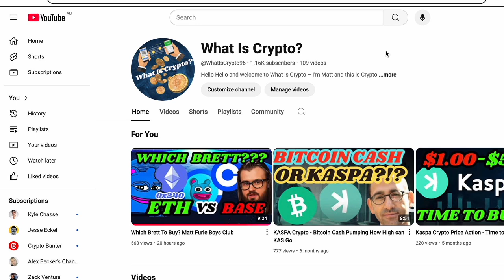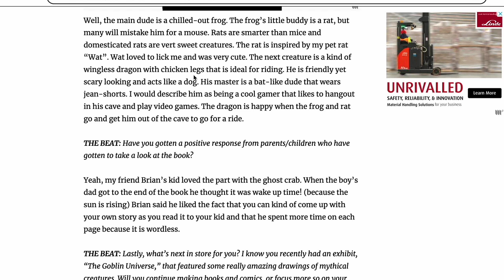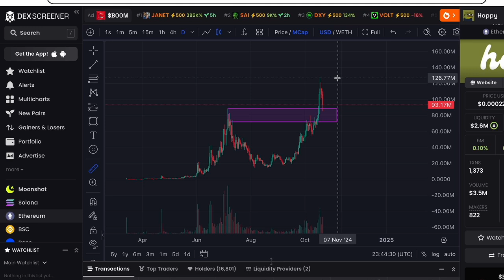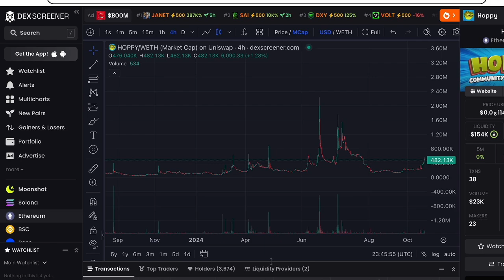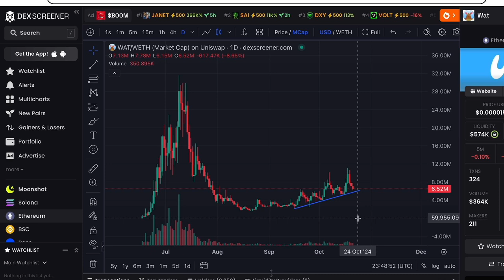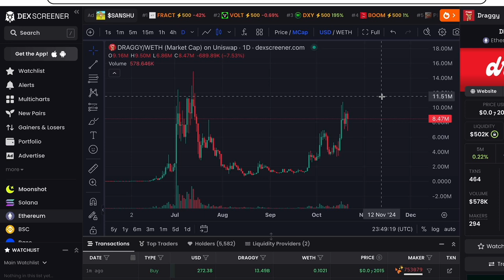Matt Furie Night Riders - Best Meme Coins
Top Matt Furie Night Riders Meme Coins  - PvP comparison HOPPY, WAT, DRAGGY + FLAPPY

My thoughts and research on the market, for education & Entertainment purposes.

Cheers legends, I appreciate you! Catch you in the next one!